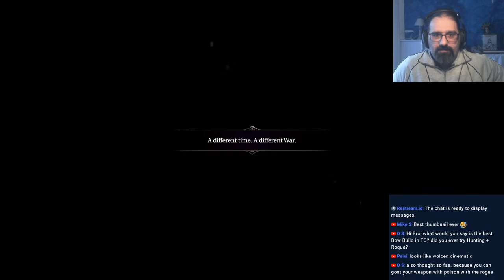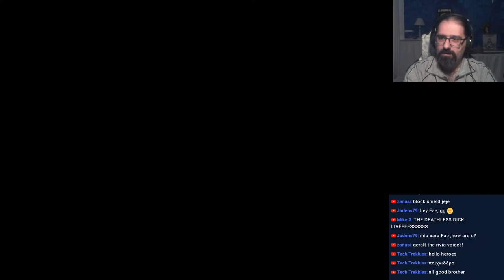LORDS OF THE FALLEN: Mamma Mia Playthrough part 1!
Stream Schedule:
Monday/Tuesday/Wendesday/Friday/Sunday
                      19:00-21:30

My PC Specs:
- AMD RX 570 4GB SAPPHIRE NITRO+ gpu
- 2X8gb DDR4 ram 2400 Mhz  G.SKILL AEGIS
- 4 ssds.